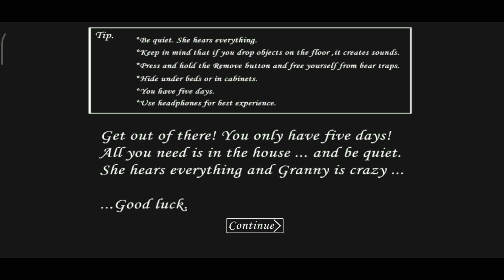Granny Scary Gameplay | Game Kosti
Welcome to the ultimate gaming destination! Here at [GAME KOSTI], we bring you the latest and greatest in the world of gaming. From high-octane action games to immersive role-playing experiences, we've got you covered. Join us as we dive into new releases, showcase epic gameplay moments, and offer tips and tricks to help you level up. With a community of passionate gamers, this is the perfect place to share your love for gaming.